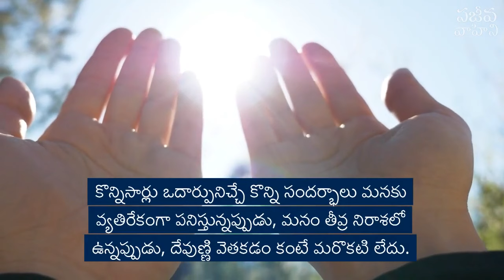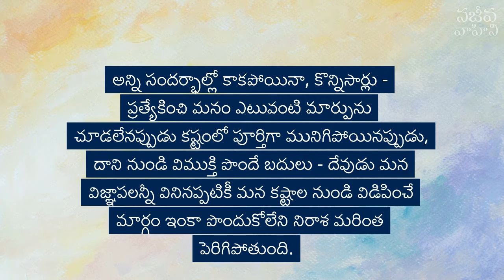నిరాశకు గురైనప్పుడు! | Dr. G. Praveen Kumar | Telugu Daily Devotion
1.
2.
3.
4.
5.
6.
7.
8.
9.
10.